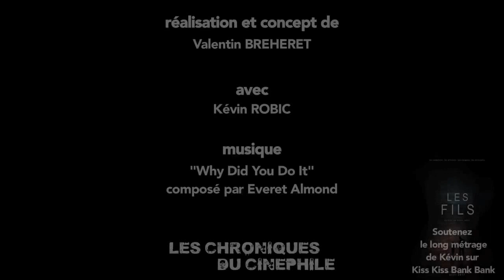La première fois que j'ai vu - Episode 7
Aujourd'hui, c'est Kévin ROBIC, qui vient nous parler d'une trilogie, qui l'a fortement marquée.